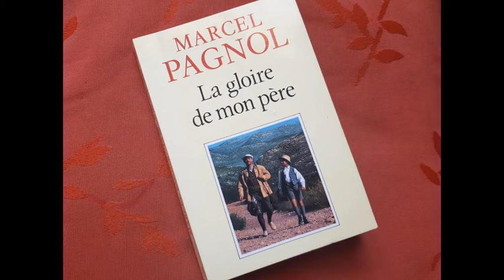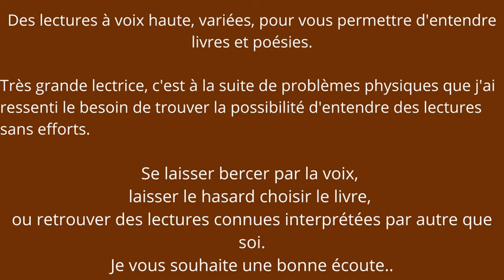Marcel Pagnol - "La gloire de mon père" - partie 2 - Préparatifs pour une villa dans les collines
"La gloire de mon père"" est le premier tome des Souvenirs d'enfance, roman autobiographique de Marcel Pagnol, paru en 1957.
Très grande lectrice, c'est à la suite de problèmes physiques que j'ai ressenti le besoin de trouver la possibilité d'entendre des lectures sans efforts.
Se laisser bercer par la voix, laisser le hasard choisir le livre, ou retrouver des lectures connues interprétées par autre que soi.